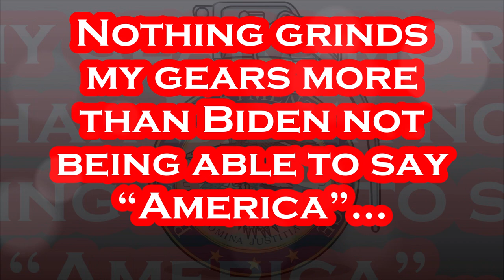Biden GAFFES "America" in Room Full of Marines.....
Per Washington Examiner: President Joe Biden and first lady Jill Biden stopped by a "Friendsgiving" dinner at Marine Corps Air Station in Cherry Point, North Carolina, Monday evening. Biden, who later worked the buffet line serving mashed potatoes to service members, joked at the top of brief remarks that the White House had picked Cherry Point because "the chef's not bad." The president called it a "great honor" to join the Marines and sailors of the Second Marine Expeditionary Force. "The American people have no idea the scarifies you're making," he continued. "I used to get in trouble for saying when I was a senator that America has a lot of responsibilities but only one sacred responsibility, and I mean this sincerely, from the bottom of my heart, it is to equip those we send into harm's way and care for them and their families when they come home." As he has frequently done, Biden alluded to his late son Beau Biden, who died from cancer in 2015 after he was exposed to toxic burn pits while serving overseas. "No one in the world misunderstands your competence. No one in the world misunderstands that you are the finest fighting force in the world. That is not a joke. That's the God's truth," the president concluded. "So thank you. Thank you. Thank you. And I hope you have a great Thanksgiving and a good Christmas."

Per Wikipedia: Joseph Robinette Biden Jr. was born November 20, 1942 and is an American politician who is the 46th and current president of the United States. A member of the Democratic Party, he served as the 47th vice president from 2009 to 2017 under Barack Obama and represented Delaware in the United States Senate from 1973 to 2009. Biden was born and raised in Scranton, Pennsylvania, moving with his family to New Castle County, Delaware, in 1953 when he was ten. He studied at the University of Delaware before earning his law degree from Syracuse University in 1968. He was elected to the New Castle County Council in 1970 and became the sixth-youngest senator in U.S. history after he was elected to the United States Senate from Delaware in 1972, at age 29. Biden was the chair or ranking member of the Senate Foreign Relations Committee for 12 years and was influential in foreign affairs during Obama's presidency. He also chaired the Senate Judiciary Committee from 1987 to 1995, dealing with drug policy, crime prevention, and civil liberties issues; and oversaw six U.S. Supreme Court confirmation hearings, including the contentious hearings for Robert Bork and Clarence Thomas. He ran unsuccessfully for the Democratic presidential nomination in 1988 and 2008. Biden was reelected to the Senate six times and was the fourth-most senior sitting senator at the time when he became Obama's vice president after they won the 2008 presidential election, defeating John McCain and his running mate Sarah Palin. Obama and Biden were reelected in 2012, defeating the Republican ticket of Mitt Romney and Paul Ryan. During eight years as vice president, Biden leaned on his Senate experience and frequently represented the administration in negotiations with congressional Republicans, including on the Budget Control Act of 2011, which resolved a debt ceiling crisis, and the American Taxpayer Relief Act of 2012, which addressed the impending "fiscal cliff". He also oversaw infrastructure spending in 2009 to counteract the Great Recession. On foreign policy, Biden was a close counselor to the president and took a leading role in designing the withdrawal of U.S. troops from Iraq in 2011. In 2017, Obama awarded Biden the Presidential Medal of Freedom with Distinction. Biden and his running mate Kamala Harris defeated incumbent president Donald Trump and vice president Mike Pence in the 2020 presidential election. He is the oldest president and the first to have a female vice president. Biden proposed, lobbied for and signed into law the American Rescue Plan Act to help the United States recover from the BUG pandemic and the resultant recession. He proposed the American Jobs Plan.

Artist: Patrick Patrikios
Track: Everglow